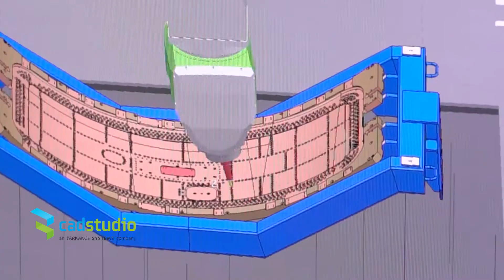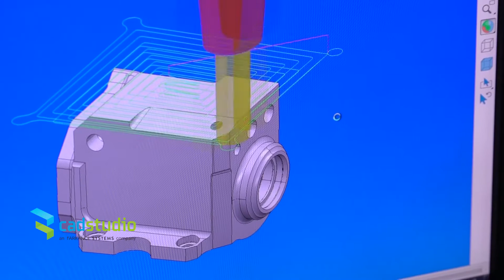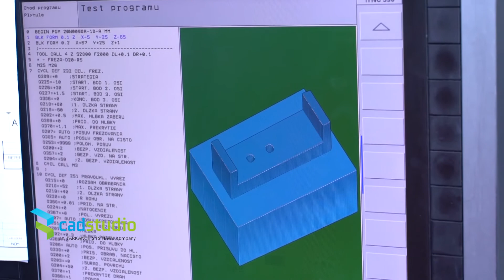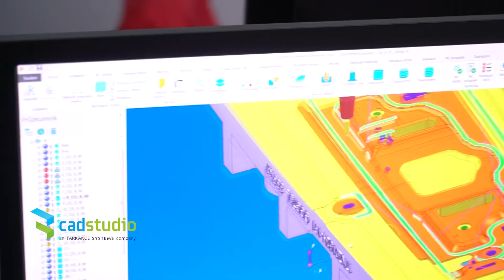CAM řešení CAD Studia ve společnosti MASAM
Využití a přínosy CAM řešení firmy CAD Studio ve slovenské společnosti MASAM - vysoce přesné třískové obrábění dílů pro letecký průmysl. Produkty Autodesk PowerMill a Fusion 360, zakázkové postprocesory a implementace. (CZ/SK/EN/FR titulky)